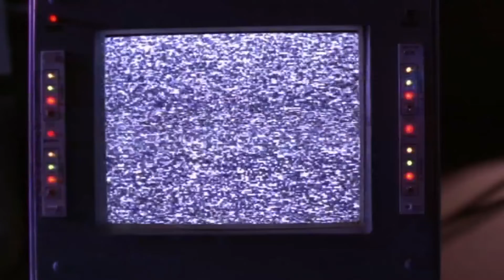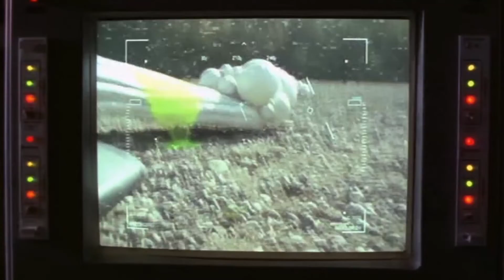Stargate SG-1 - S02E19 - One False Step - Intro